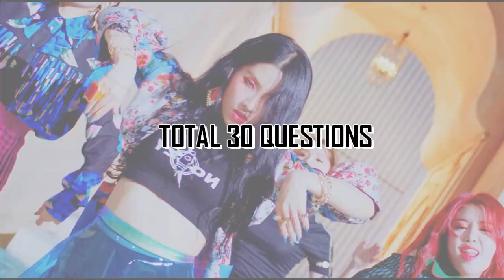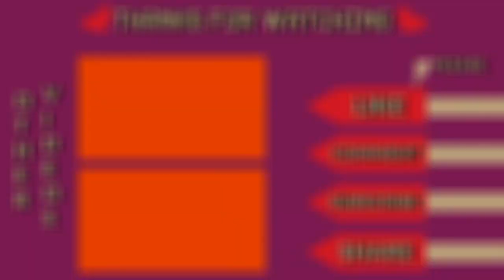NAME THAT "KIM" !! |GUESS IDOL WITH SURNAME KIM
Welcome To My K-pop Game :)

Thanks :D

Note:
I beg you pardon if I did mistake accidentally.

And One last thing..English isn't my first language.
So, please excuse any spelling mistakes or grammatical errors on my part.

Background Song/ Instrument :
opening : (G)I-DLE - HANN (ALONE)
1. GOLDEN CHILD - LET ME
2. GUGUDAN SEMINA - SEMINA
3. IKON - KILLING ME